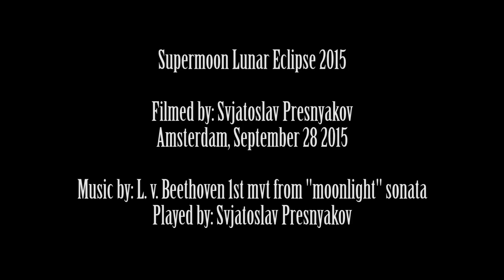Supermoon Eclipse 28 september 2015, as seen from Amsterdam - 4K compressed resume video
Arranged and performed by Igor Presnyakov

His unique acoustic guitar-style is influenced by various musical genres from Reggae, Rock and Roll, R&B, Country-western, Jazz and Heavy Metal. Igor also rarely sings any of the lyrics to any kind of song that he covers, and instead skillfully translates them into a guitar melody, having his instrument sing the words.